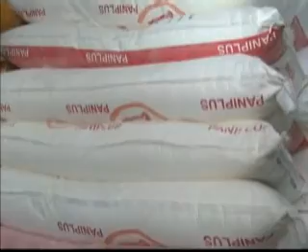ECUADOR TV- PRODUCCION DE CALIDAD ECUADOR